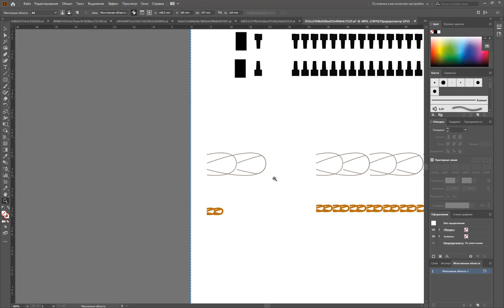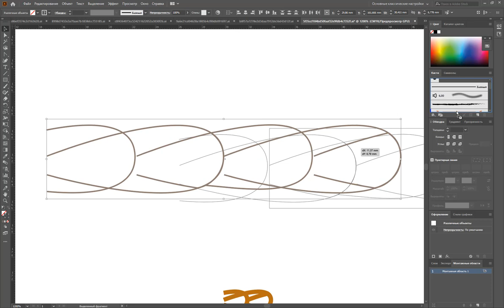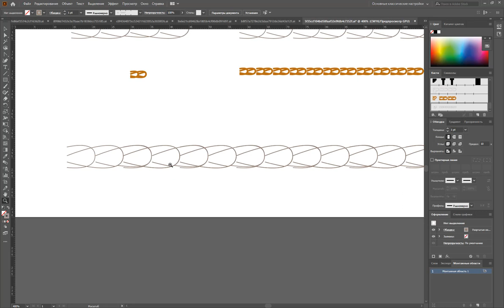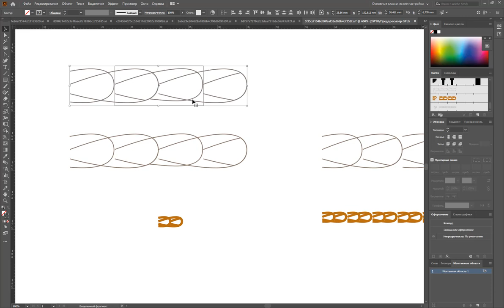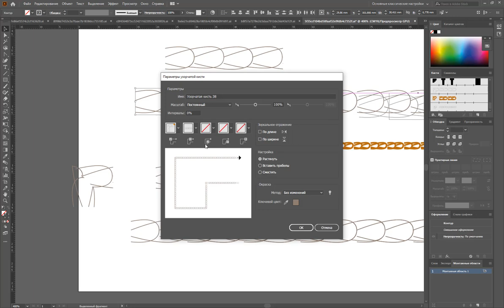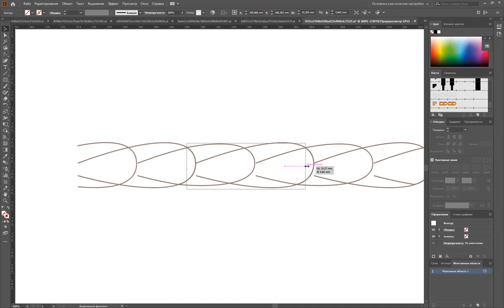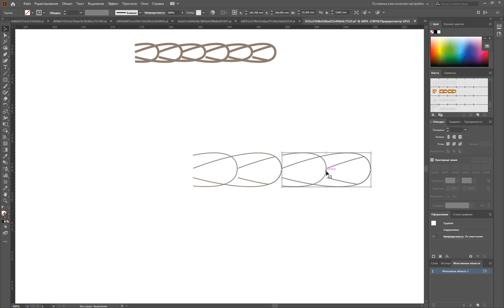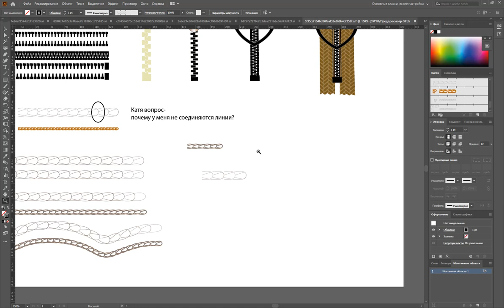Ответ Олеся - кисти в Adobe Illustrator